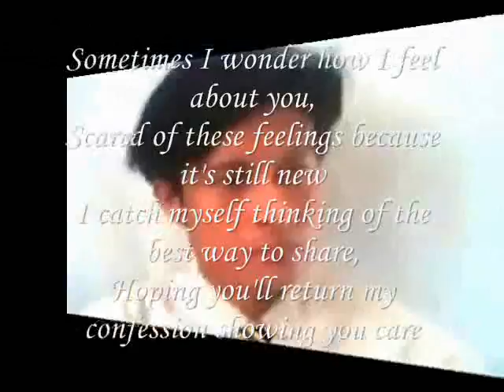That's How I Feel about You My Dear,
do.
do so
Money is an excellent servant, but the host
very bad.